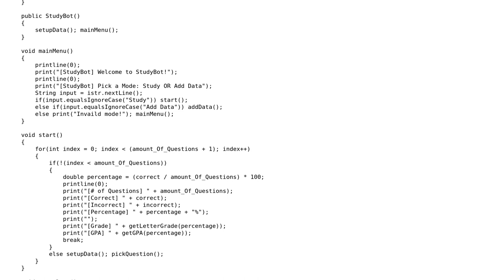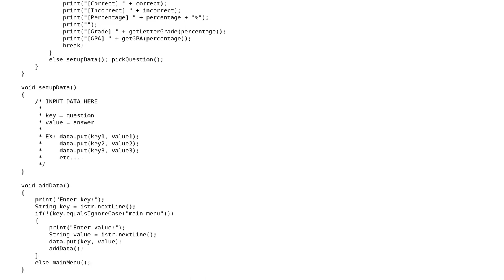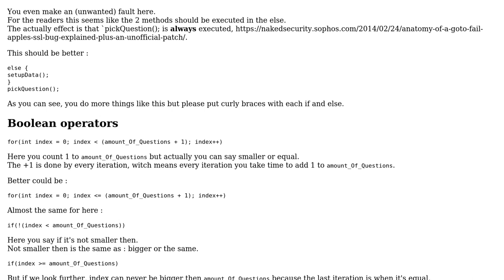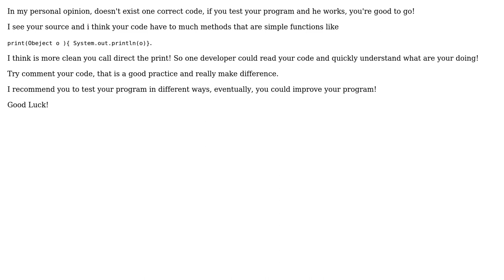Code Review: Java Console Quiz (2 Solutions!!)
Code Review: Java Console Quiz